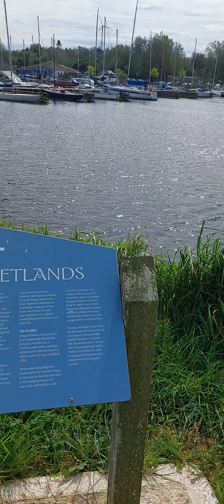epic walk ctd 9/14